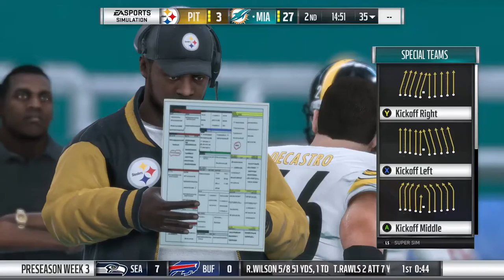Steelers Vs Dolphins (Pre-Season) Madden 18 10,18,2020